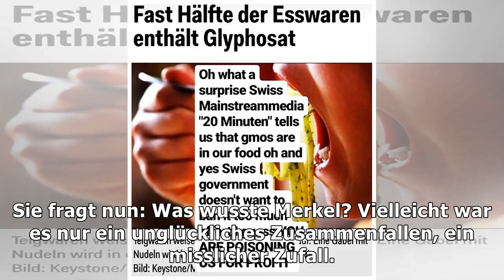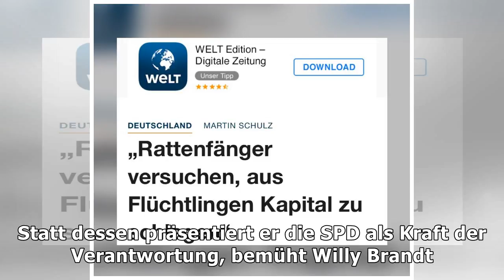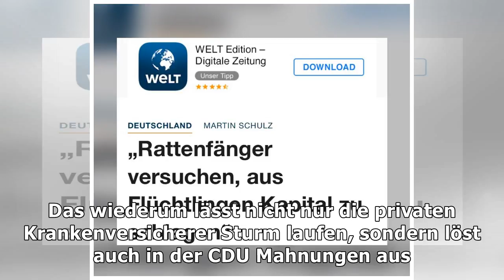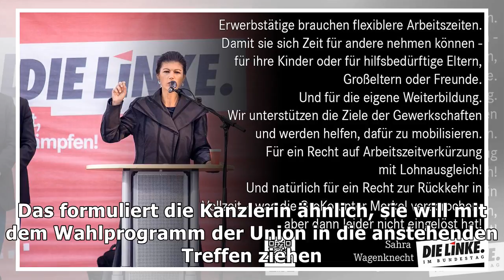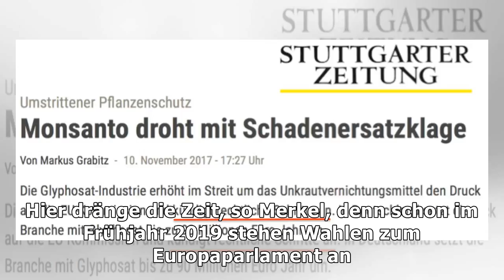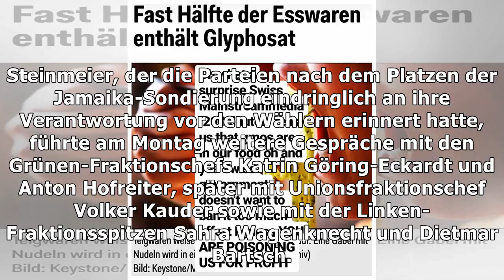Groko und glyphosat: vertrauens-vernichtungsmittel